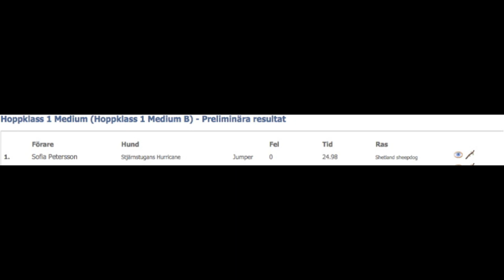Tredje hopp-pinnen klass 1